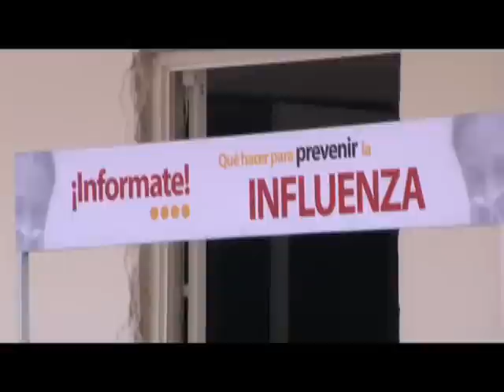TULUM, 1 DE MAYO, EN MEDIO DE CUARENTENA NACIONAL TULUM AUN TIENE ACTIVIDAD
PESE A LA ALERTA EPIDEMIOLOGICA NACIONAL,  QUE EN EL CENTRO DEL PAIS SE TRADUCE COMO CUARENTENA PARA ESTE PUENTE, LAS PLAYAS DE TULUM SE VEN CON UNA REGULAR CANTIDAD DE BANISTAS, LO MISMO LOCALES QUE EXTRANJEROS,

DECLARA: REYES CAMARA BALAM,  OPERADOR DE TOURS DE PLAYA Y CARLOS CABRERA. CAPITAN DE MESEROS, PLAYA PARAISO